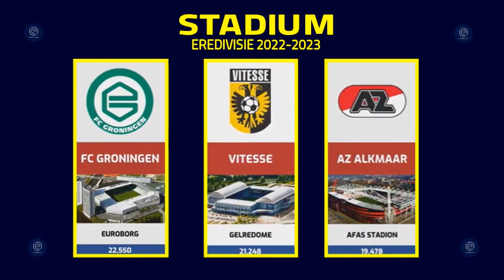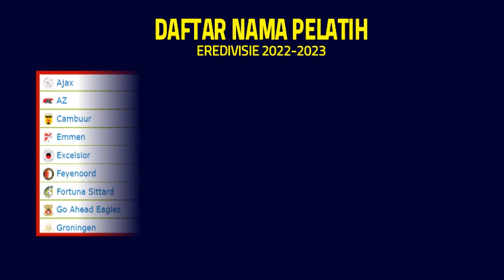UPDATE SCHEDULE EREDIVISIE MATCHDAY 1 TGL. 6-7 AGUSTUS 2022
Hallo Guys kali saya sajikan VIDEO UPDATE SCHEDULE EREDIVISIE MATCHDAY 1 TGL. 6-7 AGUSTUS 2022 Semoga Kalian Suka  jangan lupa SUBSCRIBE, LIKE & Comment agar Channel ini berkembang, jangan lupa jaga selalu kesehatan kalian patuhi protokol kesehatan,  dengan selalu memakai MASKER, terima kasih kalian sudah mampir di Channel aku, semoga kalian suka dengan tampilan Video ini dan saya akan memberikan Video lainnya yang ter UPDATE saksikan Video-video berikutnya, Salam Sehat Selalu. terima kasih